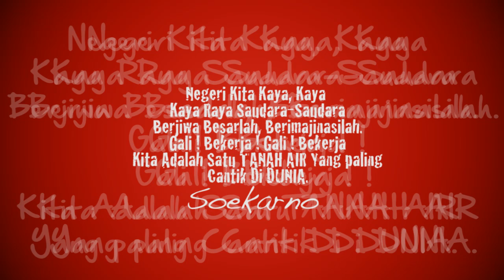This Is Indonesia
Quarter Finish...I Want Exploring Indonesia like i love it...The Dreams  will be comes true